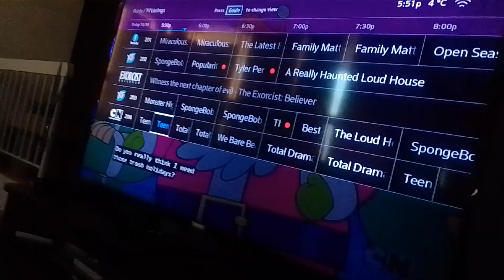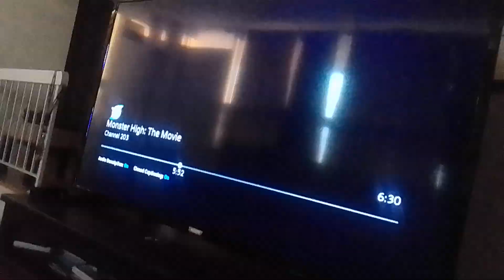1000 tiny virus candy rabbit beast captures zombie tyler Shoppe kevin roach in ropes supernoobs